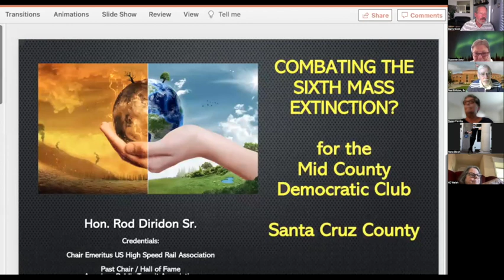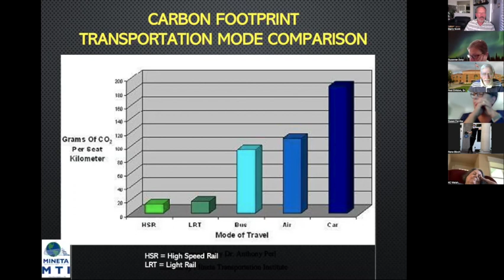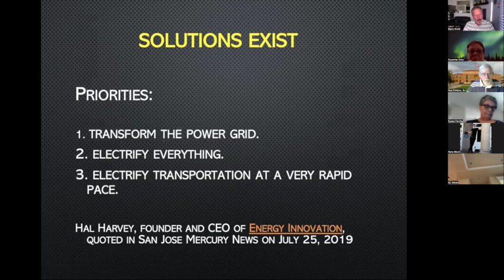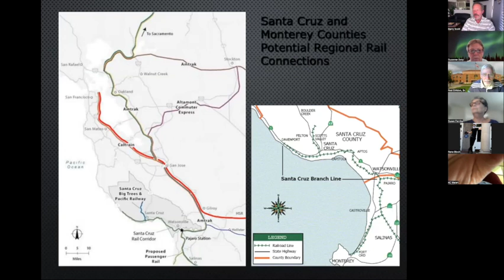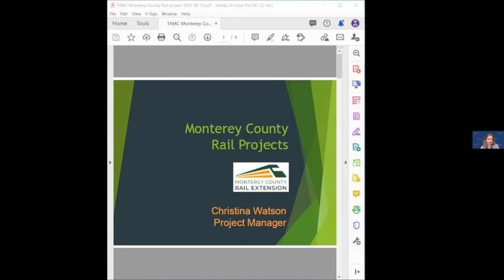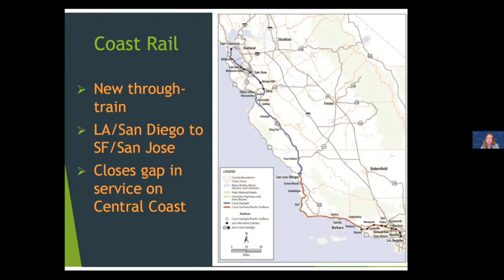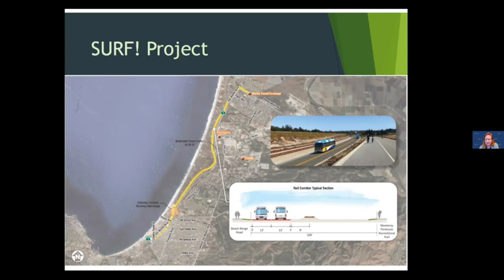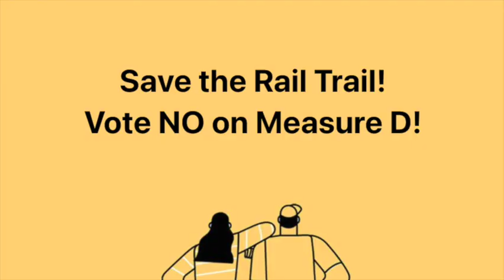Rod Diridon: Why Santa Cruz County should move forward with rail transit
First in a series of three bike and transit presentations, register to attend the Saturday May 12 presentations

Congressman Jimmy Panetta introduces public transit champion Rod Diridon for an informative presentation on how we MUST use our rail line for electric rail transit ASAP.   It's doable, it's fundable, and we can't wait.

Rod calls out the big money and automobile-centric interests behind the local and national movement to remove rail lines just as we saw in the last century with the coordinated removal of streetcar systems nationwide.

Multiple surveys have shown supermajority support among voters and the public for rail transit on our branch rail line, and our County purchased the rail corridor in 2012 specifically to deliver passenger rail transit.    Let's move forward with this now!